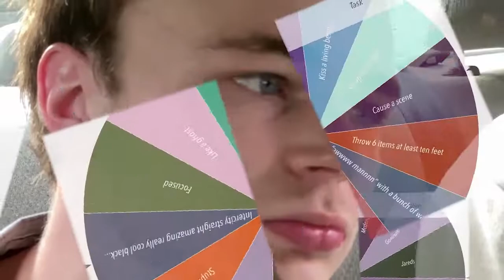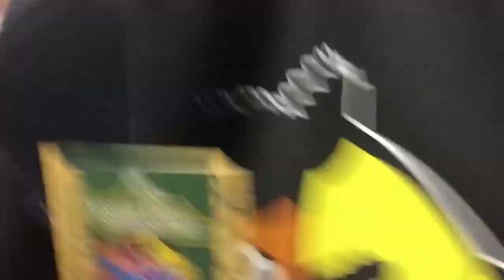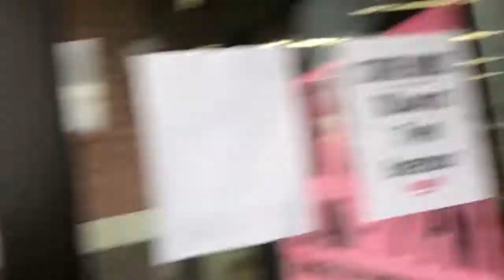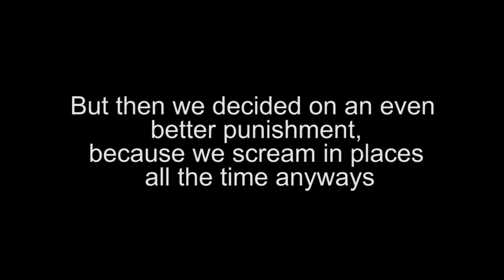Wheel of Shploon #2: DO YOU BELIEVE IN VOODOO? (click here and all your wishes will be granted also)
Many more to come, or so I think. Time will tell but it cannot yell. Easy pickins.

Oh also, buy those shirts! They're a billion!